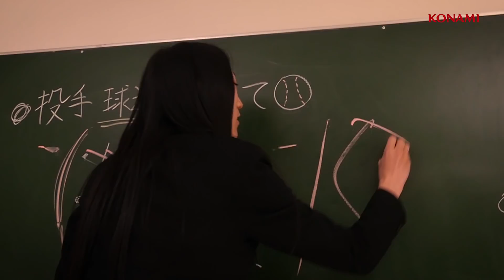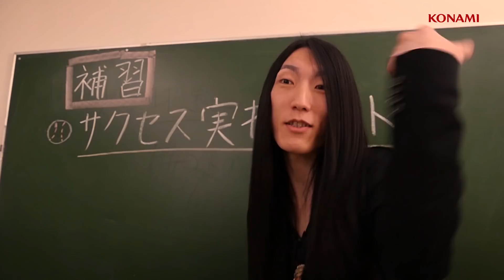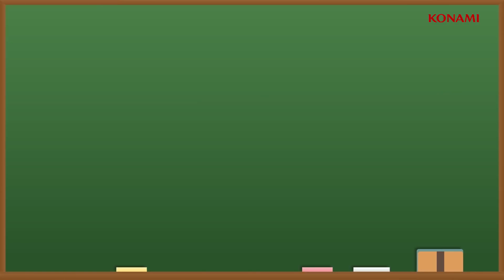パワプロ女子サクセス物語 第四話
チームパワプロ女子に亀裂が.
前回、S3の"瀬戸"の育成に成功した片岡安祐美さん。
に対し、パワプロ女子チームの選手育成が全く捗ってない事が発覚した瀬戸とさいとうあきらさん。
チームパワプロ女子の結束力に一抹の不安が垣間見れたその時！
心を鬼にした"めたる村田"さんが、二人を救う為に立ち上がった！
パワプロ女子の心は一つになれたのか？！

■出演
片岡安祐美さん（茨城ゴールデンゴールズ監督）
さいとうあきらさん（声優/パワプロTV出演）
めたる村田さん（ファミ通攻略wiki）
瀬戸（KONAMI）

■ナレーター
土岐隼一さん（声優/パワプロTV出演）